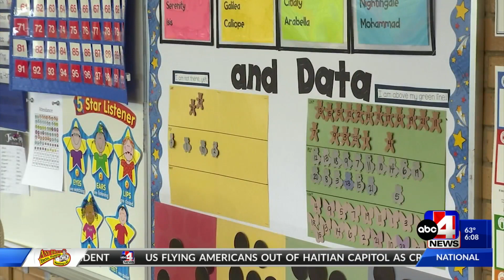Ivory Homes celebrates big day in school volunteer program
Today 13 West Valley kids graduated from an after-school program funded by Ivory Homes.